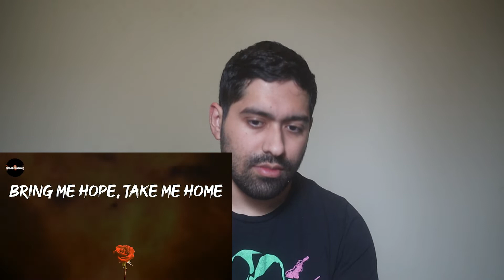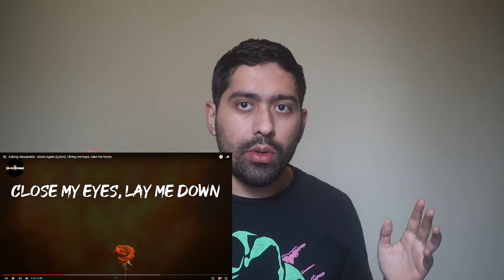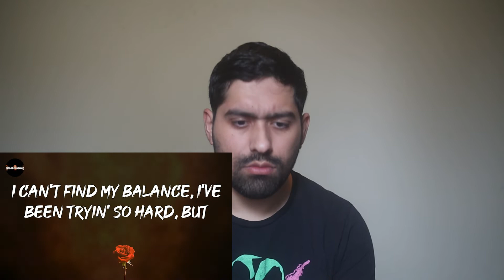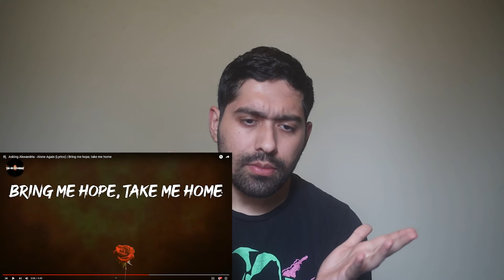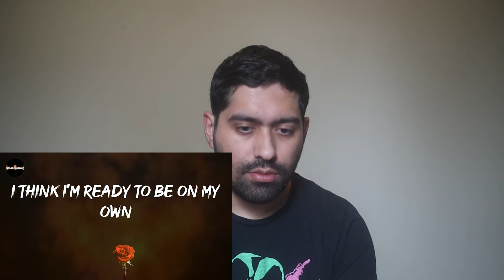Asking Alexandria - Alone Again Reaction